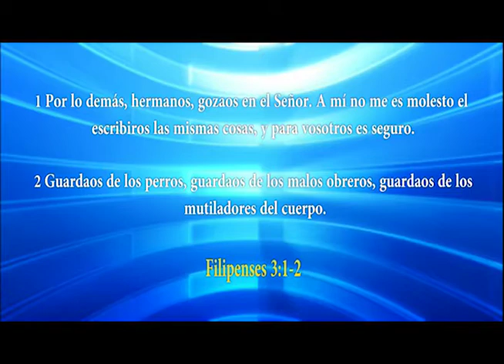HNO. PUERTAS | CAMINANDO SOBRE EL PROBLEMA | LOS MATUTINOS | LUZ TV | PROGRAMA TV CRISTIANO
Perdemos la paz, cuando dejamos de enforcarnos en el salvador del mundo y nos enfocamos en nuestras habilidades.

explicación de:
Juan 6
Juan 6.19